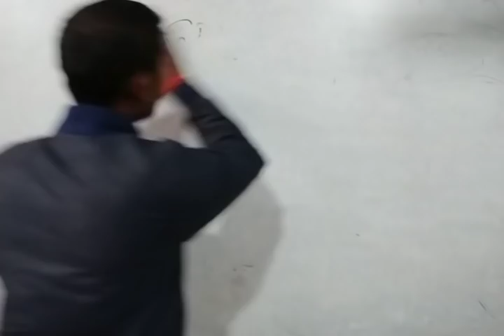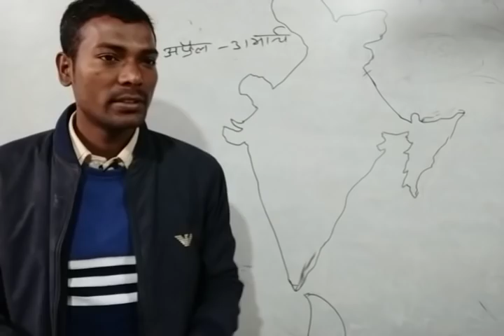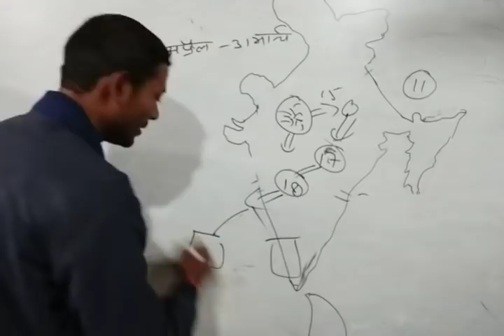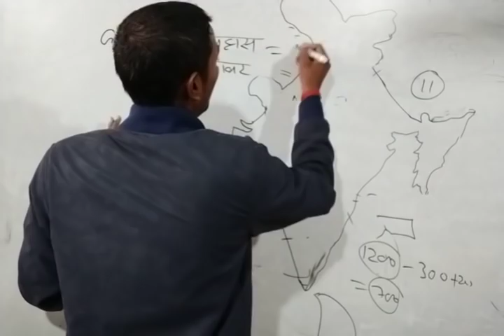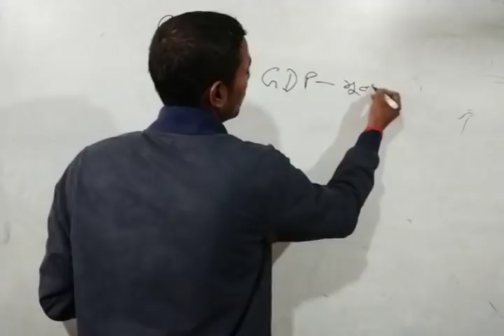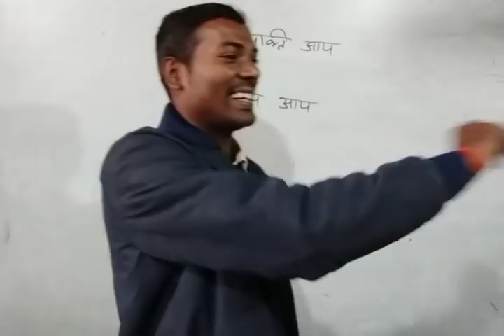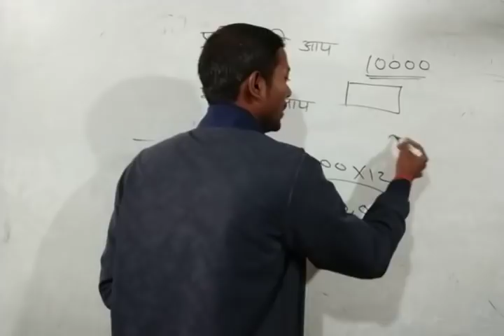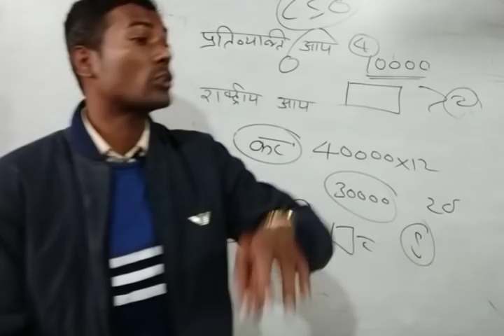अर्थव्यवस्था भाग-3 (GDP, NDP, GNP, NNP, राष्ट्रीय आय प्रतिव्यक्ति आय और कर)